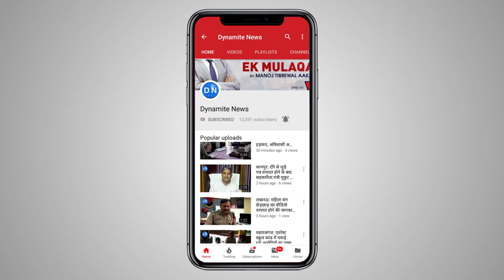गाजीपुर: कांवड़ियों को लेकर एआरटीओ की कड़ी चेतावनी